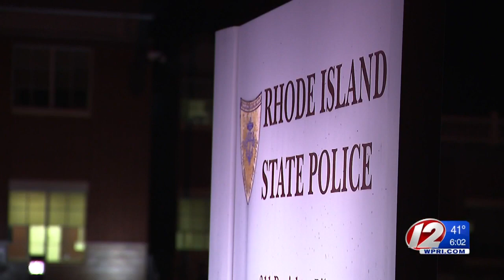RI State Police fire trooper involved in excessive force case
R.I. State Police have fired a trooper caught on video in 2014 assaulting a suspect in a jail cell.